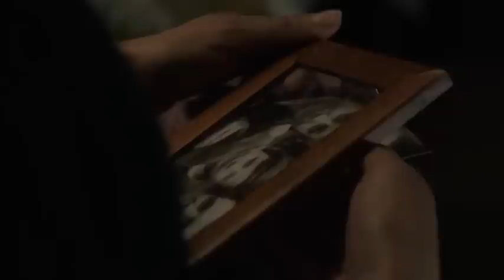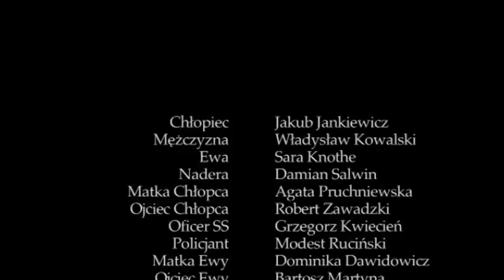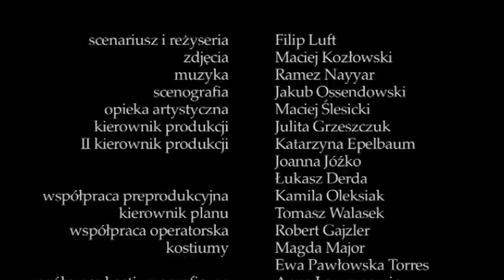SZUKAJĄC GWIAZD (2012) | cały film | PL | Władysław Kowalski | Agata Pruchniewska | Marek Hłasko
Scenariusz i reżyseria: Filip Luft
Obsada: Jakub Jankiewicz, Władysław Kowalski, Grzegorz Kwiecień
Opis: Adaptacja wojennego opowiadania Marka Hłaski o tym samym tytule.  Film opowiada o dziewięcioletnim chłopcu, który jest zakochany w ukrywającej się po sąsiedzku żydowskiej dziewczynce. Widuje się z nią tylko nocami. By móc spotykać się także w ciągu dnia wpada na pomysł, który okazuje się śmiertelnie niebezpieczny.